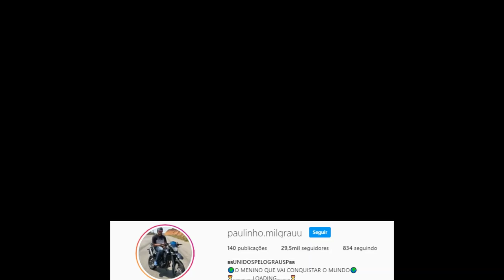EMPRESTEI A MOTO NOVA DO RAFAEL PRA MINA DELE 😅 *ELE NEM SONHA QUE FIZ ISSO*